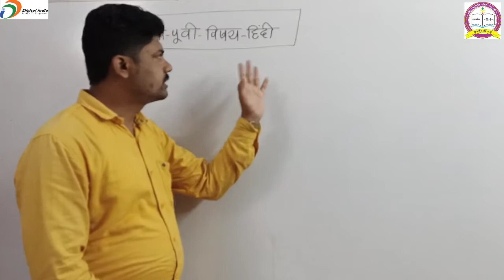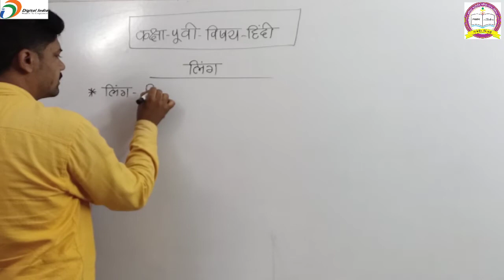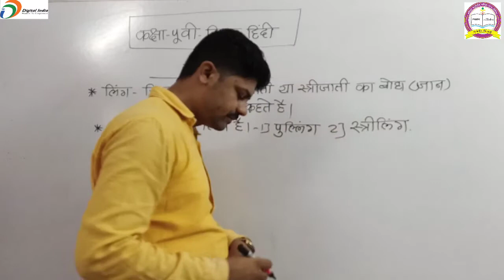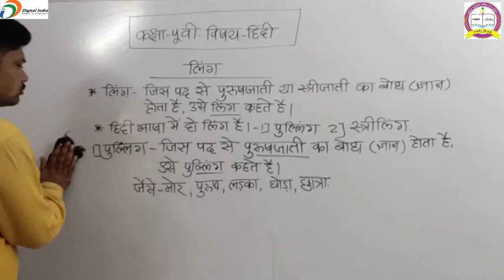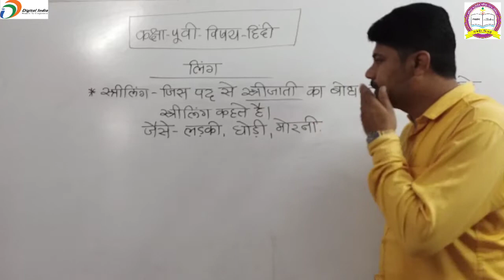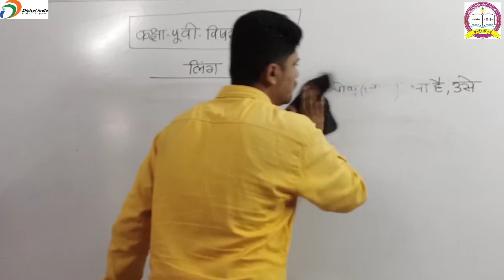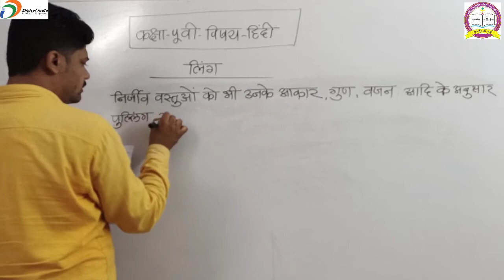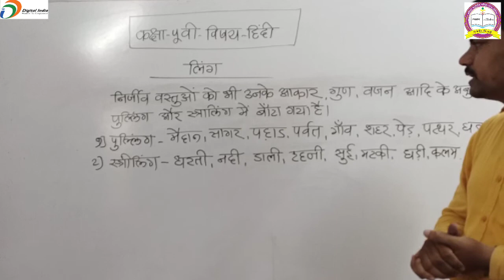व्याकरण/लिंग/ कक्षा ५ वी विषय:-हिंदी 23|10|2020